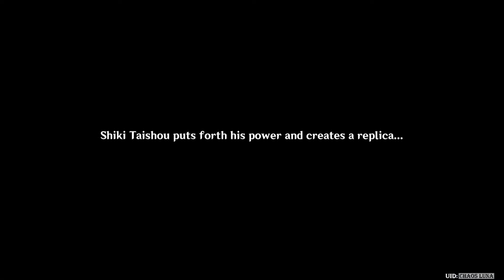Labyrinth Warrior Story Part 4 [Genshin Impact Event]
The new event "Labyrinth Warriors" is about to begin! The great gates of the bizarre and unpredictable Mystic Onmyou Chamber imprison fierce monsters within them. Venture deep into this Domain by yourself and conquer the many perils within, assisting Shiki Taishou to retrieve the fragments of his memories, and you will be able to explore the past that has been sealed within the Domain — and obtain its various treasures in the meantime.

Genshin Impact is an action role-playing game developed and published by MiHoYo. The game features an open-world environment and action-based battle system using elemental magic and character-switching, and uses gacha game monetization for players to obtain new characters, weapons, and other resources.